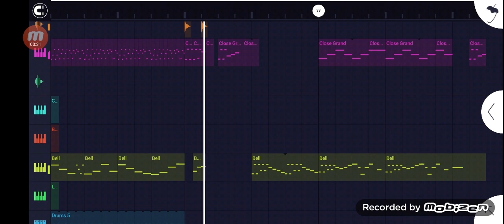1.5 year special of dnb bad edition AAAAA